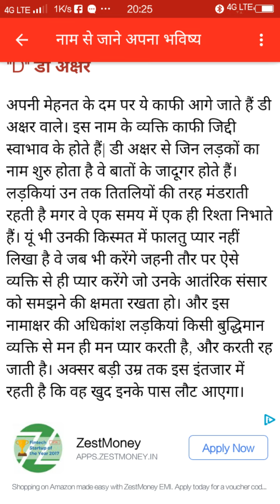D नाम के ब्यक्ति किस स्वभाव होते हैं आइये जाने